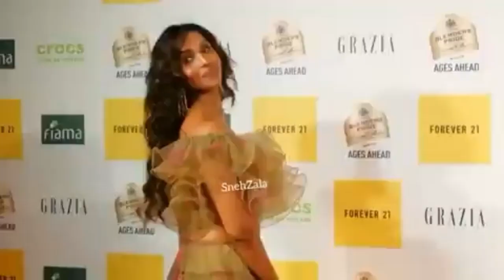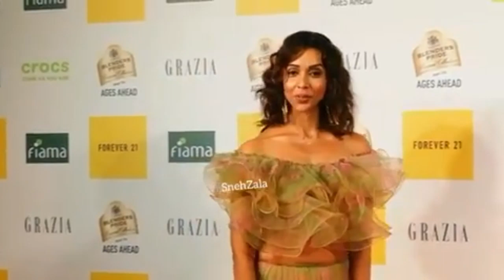Deepika Padukone, Ananya Panday, Jhanvi Kapoor at Grazia Millennial Awards 2019 - Red Carpet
1st edition of Grazia Millennial Awards 2019 happened in Mumbai last night. Bollywood celebs like Karan Johar,  Masaba Gupta, Ananya Panday, Deepika,  Vicky Kausal,  Radhika Apte,  Jhanvi Kapoor attended the award night. Ananya Panday and Deepika looked stunning at Red Carpet!